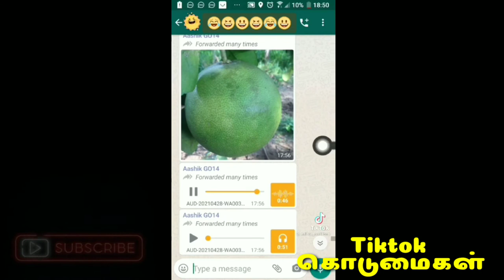இலங்கை Tiktok கொடுமைகள் | செம்ம Bad Words | F11 | Tamil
Sri Lanka pure tiktokers kodumaikgal semma bad words

Enna koduma Saravanan